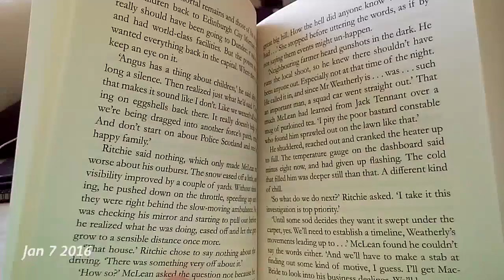Australia Part Four: 1 Second Everyday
To finish up my videos of Australia, I took a 1 second long clip (almost) every day for the two months I was in Oz. Enjoy!